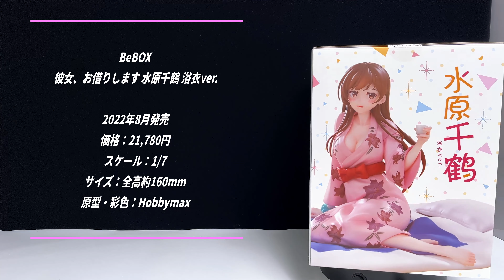【美少女フィギュア】BeBOX彼女、お借りします 水原千鶴 浴衣ver.【開封】【レビュー】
BeBOX（@beBOX_JP）「彼女、お借りします 水原千鶴 浴衣ver.」
発売日：2022年8月
価格：21,780円（税込）
スケール：1/7
サイズ：全高約160mm
原型・彩色：Hobbymax